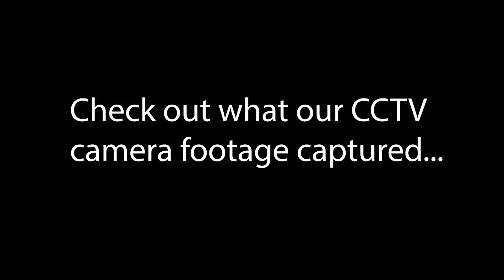Hamilton City Council | celebrating our parking wardens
Parking wardens just issue tickets, right? Not in Hamilton NZ.